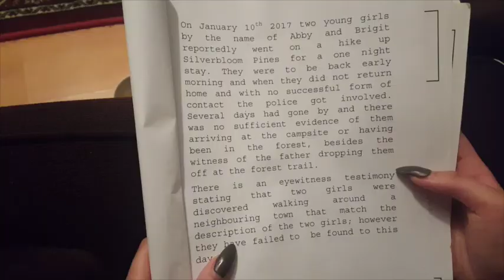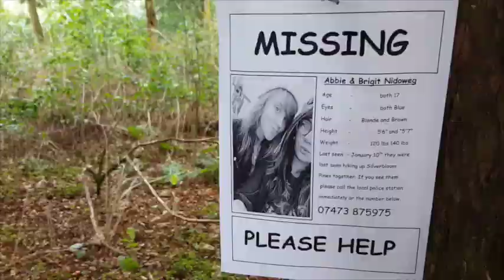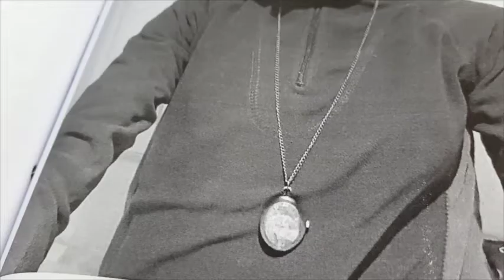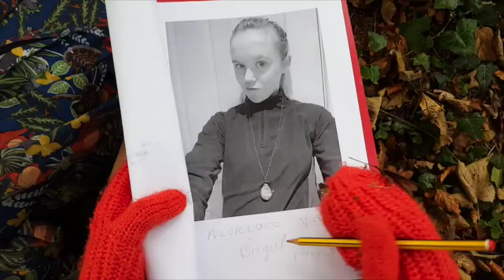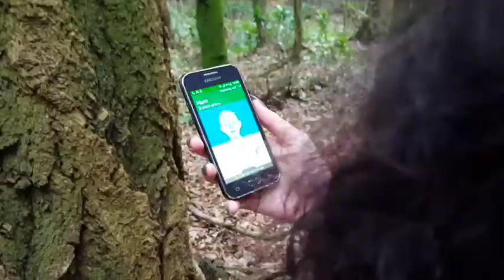Wendigo | MIA AS film.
This is my AS level film called Wendigo that I created as a school project for my Moving Image Arts class.

No copyright is intended - All music goes to the original owners